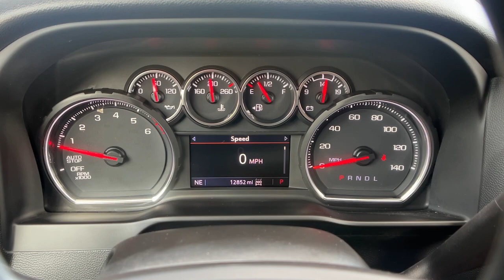2022 Chevrolet Silverado_1500_LTD Santa Maria, San Luis Obispo, Arroyo Grande, Maricopa, Buellton, C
Black Used 2022 Chevrolet Silverado_1500_LTD RST available in 1313 E. Main Street, Santa Maria, California at Home Motors Chevrolet. Servicing the Santa Maria, San Luis Obispo, Arroyo Grande, Maricopa, Buellton, CA area.

10-Way Power Driver Seat w/Lumbar 12-Volt Rear Auxiliary Power Outlet 2 USB Ports (First Row) 4 Black Round Assist Steps (LPO) 4.2 Diagonal Color Display Driver Info Center Air Conditioning All-Star Edition Auto-Locking Rear Differential Automatic temperature control Bed Protection Package Bluetooth For Phone Body Color Grille Chevrolet Connected Access Capable Chevytec Spray-On Black Bedliner Cloth Rear Seat w/Storage Package Color-Keyed Carpeting Floor Covering Compass Convenience Package Deep-Tinted Glass Dual Exhaust w/Black Exhaust Tips Dual-Zone Automatic Climate Control Electric Rear-Window Defogger Electronic Cruise Control EZ Lift Power Lock & Release Tailgate Front Frame-Mounted Black Recovery Hooks Front LED Fog Lamps Front Rubberized Vinyl Floor Mats Heated Driver & Front Outboard Passenger Seats Heated Steering Wheel High Gloss Black Mirror Caps Hitch Guidance Keyless Open & Start Lane Change Alert w/Side Blind Zone Alert Leather Wrapped Steering Wheel LED Cargo Area Lighting Manual Tilt/Telescoping Steering Column OnStar & Chevrolet Connected Services Capable Perimeter Lighting Power Door Locks Power driver seat Power Front Windows w/Driver Express Up/Down Power Front Windows w/Passenger Express Down Power Rear Windows w/Express Down Preferred Equipment Group 1SP Rally Edition Rear 60/40 Folding Bench Seat (Folds Up) Rear Cross Traffic Alert Rear Dual USB Charging-Only Ports Rear Rubberized-Vinyl Floor Mats Rear Vision Camera Rear Wheelhouse Liners Remote Vehicle Starter System Safety Package Standard Tailgate Steering Wheel Audio Controls Theft Deterrent System (Unauthorized Entry) Trailering Package Ultrasonic Front & Rear Park Assist Wheels: 22 High Gloss Black (LPO) Wheels: 22 Transit Steel (LPO) Wi-Fi Hot Spot Capable. Black 2022 Chevrolet Silverado 1500 LTD RST 4WD 8-Speed Automatic EcoTec3 5.3L V8brbrbrCARFAX One-Owner.
Bed Protection Package|Cloth Rear Seat w/Storage Package|Convenience Package|Preferred Equipment Group 1SP|Rally Edition|Safety Package|Trailering Package|2 USB Ports (First Row)|6 Speakers|6-Speaker Audio System|AM/FM radio: SiriusXM|Premium audio system: Chevrolet Infotainment 3|Radio data system|Radio: Chevrolet Infotainment 3 System|Rear Dual USB Charging-Only Ports|SiriusXM Radio|Steering Wheel Audio Controls|Air Conditioning|Automatic temperature control|Dual-Zone Automatic Climate Control|Electric Rear-Window Defogger|Front dual zone A/C|Rear window defroster|12-Volt Rear Auxiliary Power Outlet|Bluetooth For Phone|EZ Lift Power Lock & Release Tailgate|Power driver seat|Power Front Windows w/Driver Express Up/Down|Power Front Windows w/Passenger Express Down|Power Rear Windows w/Express Down|Power steering|Power windows|Remote keyless entry|Remote Vehicle Starter System|Steering wheel mounted audio controls|Auto-Locking Rear Differential|Heavy Duty Suspension|Manual Tilt/Telescoping Steering Column|Not Equipped w/Heated Steering Wheel|Speed-sensing steering|Traction control|4-Wheel Disc Brakes|ABS brakes|Dual front impact airbags|Dual front side impact airbags|Front anti-roll bar|Front wheel independent suspension|Keyless Open & Start|Low tire pressure warning|Occupant sensing airbag|Overhead airbag|Power Door Locks|Brake assist|Electronic Stability Control|Rear Vision Camera|Delay-off headlights|Front fog lights|Fully automatic headlights|Perimeter Lighting|Panic alarm|Security system|Theft Deterrent System (Unauthorized Entry)|Electronic Cruise Control|Speed control|220 Amp Alternator|4 Black Round Assist Steps (LPO)|All-Star Edition|Body Color Grille|Bumpers: body-color|Chevytec Spray-On Black Bedliner|Dual Exhaust w/Polished Outlets|Front LED Fog Lamps|Front License Plate Kit|Heated door mirrors|High Gloss Black Mirror Caps|LED Cargo Area Lighting|Power door mirrors|Rear step bumper|Rear Wheelhouse Liners|4.2 Diagonal Color Display Driver Info Center|Apple CarPlay/Android Auto|Chevrolet Connected Access Capable|Cloth Seat Trim|Color-Keyed Carpeting Floor Covering|Compass|Driver door bin|Driver vanity mirror|Front reading lights|Front Rubberized Vinyl Floor Mats|Heated Steering Wheel|Heated steering wheel|Illuminated entry|Lane Change Alert w/Side Blind Zone Alert|Leather Wrapped Steering Wheel|Not Equipped w/Front & Rear Park Assist|OnStar & Chevrolet Connected Ser